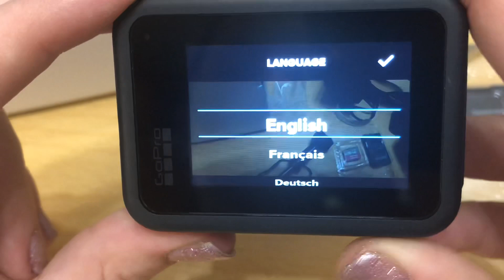GoPro HERO 8 BLACK Special Bundle Unboxing Pаспаковка